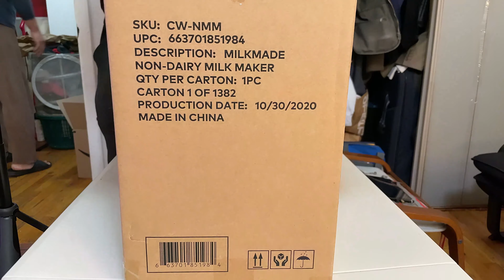Chefwave MilkMade Unboxing [4K60]